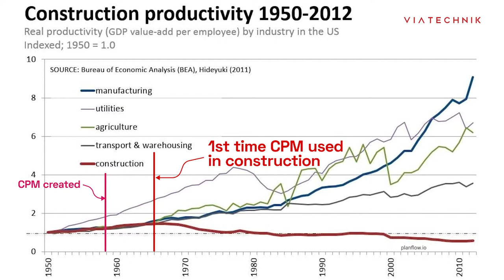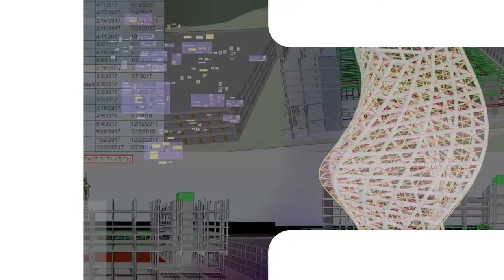Bits and Blocks Episode Featuring Daniel Fahmi Soliman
Learn more about the innovation and trajectory of scheduling in construction with Daniel Fahmi Soliman.  In this episode, Dan Klancnik sits down with expert scheduler and co-Founder of Buildfore, Daniel Fahmi Soliman